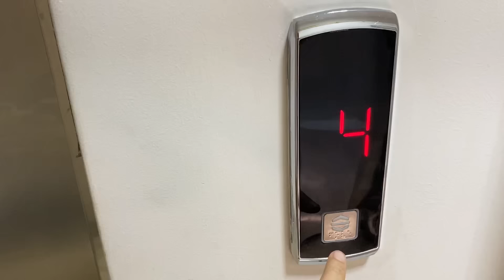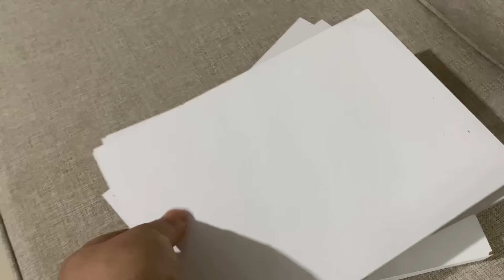Yeni Balkon Dekorasyonum / Sürpriz dedi ama fiyasko oldu / Beklenmedik olay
Birbirinden güzel ve pratik yemek tariflerimi bulabileceğiniz yemek kanalımın linkini aşağıda bulabilirsiniz 🥰